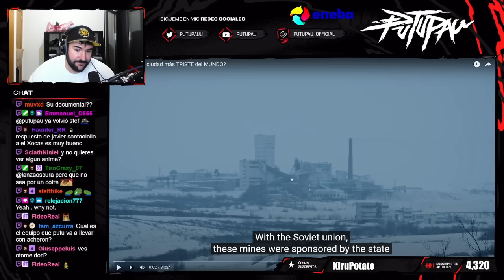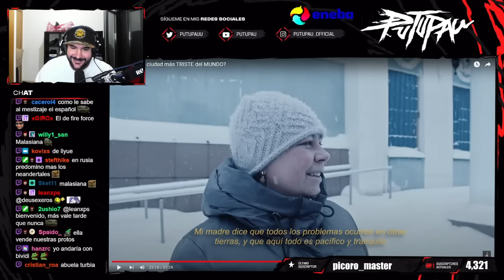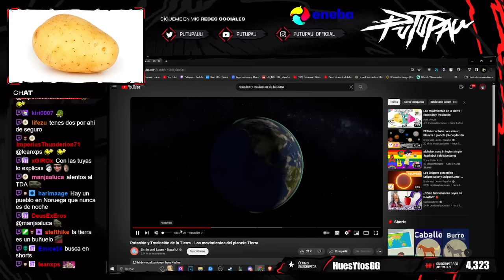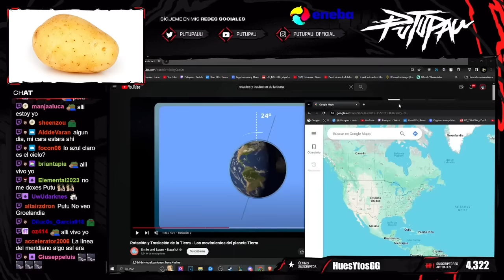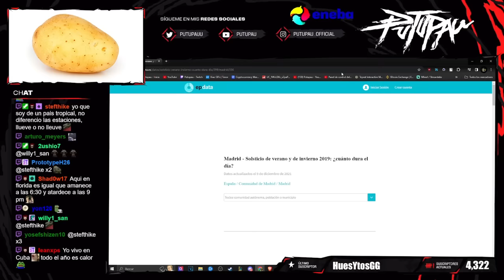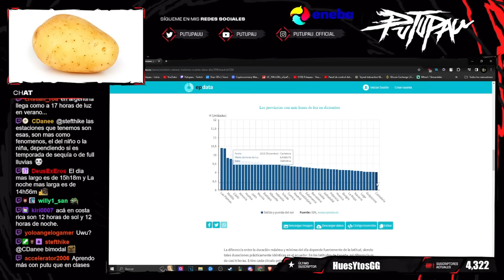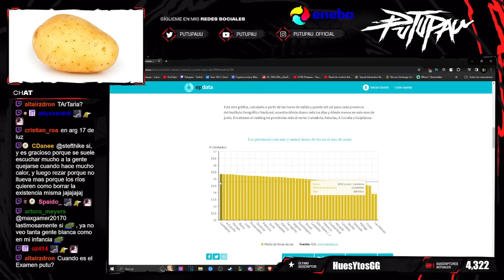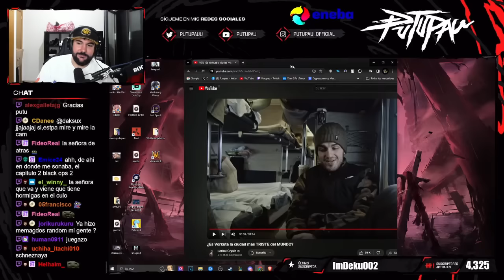LA CIUDAD MÁS TRISTE DEL MUNDO: VORKUTÁ | PUTUPAU REACCIONA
Reacción al video de Luisito Comunica: ¿Es Vurkutá la ciudad más triste del mundo?